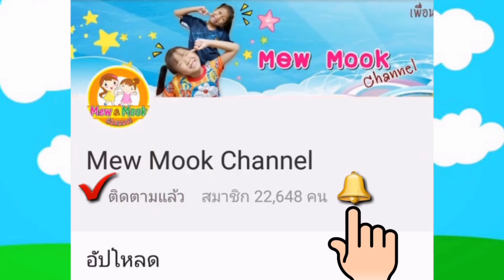ตื่นตี4!!!แต่งหน้าทำผมมัดหางม้า ติดตาสองชั้น เต้นแสดงงานวันพ่อที่โรงเรียน | พี่หมิว น้องมุก